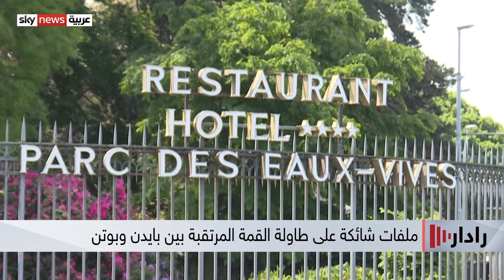لقاء بوتن وبايدن.. انفراجة أم مزيد من تعقيد العلاقات؟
منذ تولى جو بايدن مقاليدَ السلطة في البيت الأبيض تتزاحمُ التوقعاتُ والتساؤلات بشأن لقاءٍ يجمعه بالرئيس الروسي فلاديمير بوتن،
ليكون اللقاءُ واحدا من أهم ملفات العلاقات الدولية بين واشنطن وموسكو.. هذه العلاقاتُ التي لا تنقطع ولكنها في الوقت نفسِه متوترةٌ باستمرار...
بوتن وخلال مقابلة مع قناة "إن بي سي نيوز" الأميركيّة ، اعتبر أن العلاقات مع الولايات المتحدة في أدنى مستوياتها،
مُعربًا عن أملِه في أن يكون نظيرُه الأميركي جو بايدن أقلّ اندفاعاً في خطواته من سلفه دونالد ترامب... فهل تشهد العلاقات الأميركية الروسية انفراجة أم تزداد تعقيدا؟